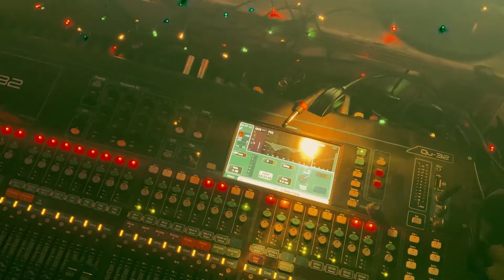Clock Gongs & Microcosm